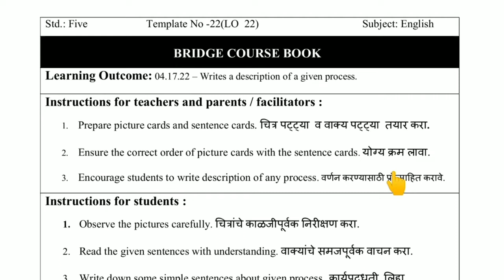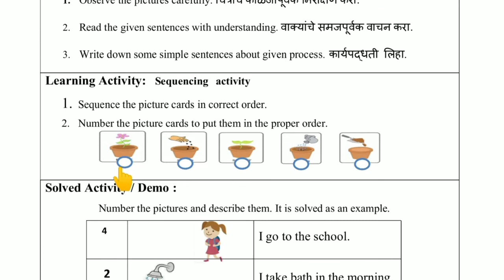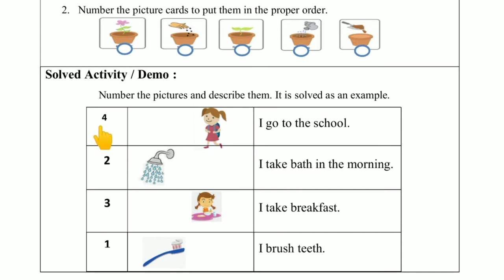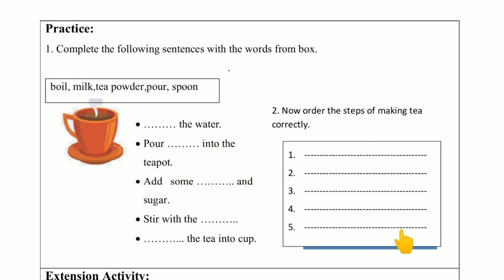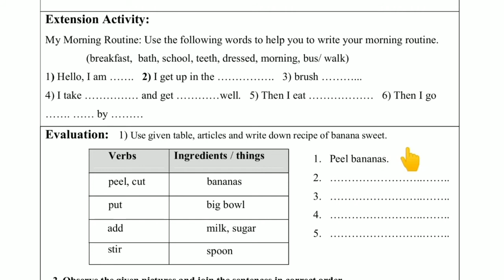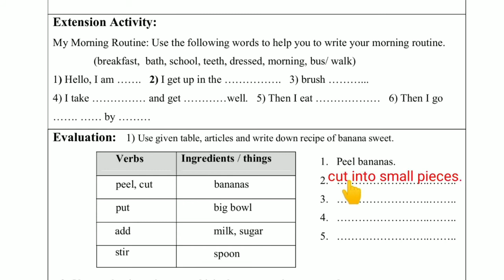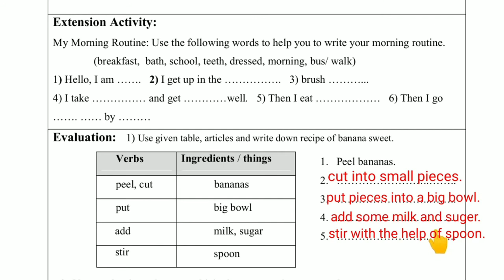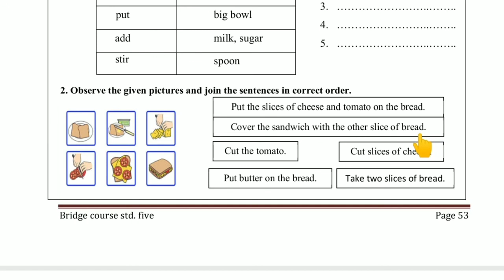Bridge Course दिवस ३० Day 30Template 22 Std 5th English सेतू अभ्यासक्रम setubridgecourse#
Mrs.Deepali Kiran Gavhane